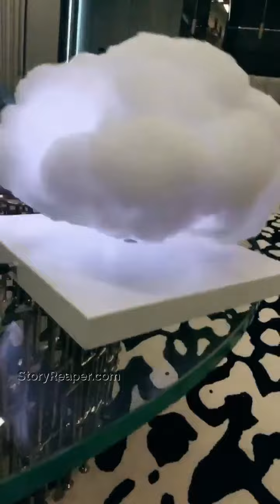Drake Instagram Stories Week of Apr 19 2020